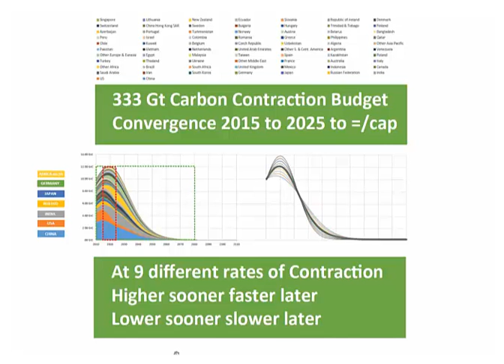Same Budget Different Contraction Rates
Contraction and Convergence